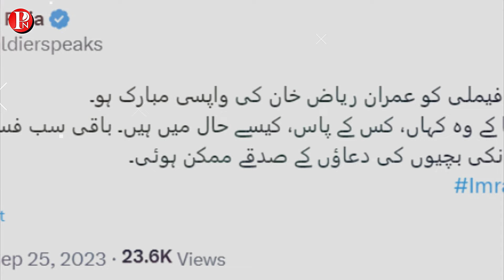imran riaz khan latest news - imran riaz khan released today